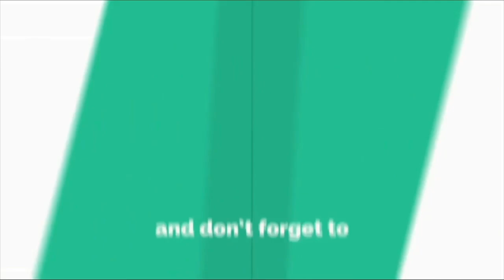This is the second part on struggling with mental health or substance abuse issues with Dr. Marwan